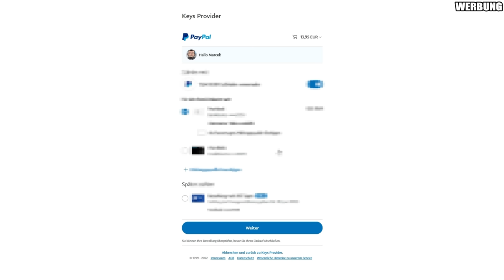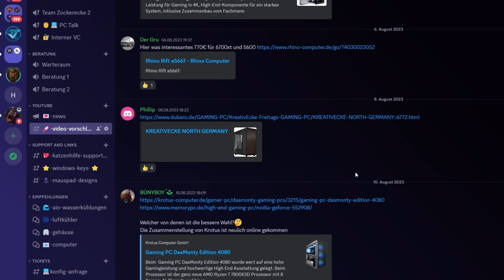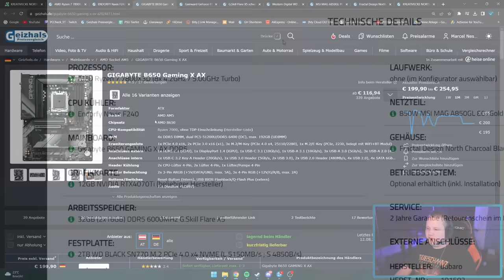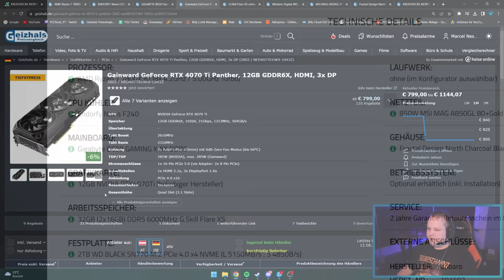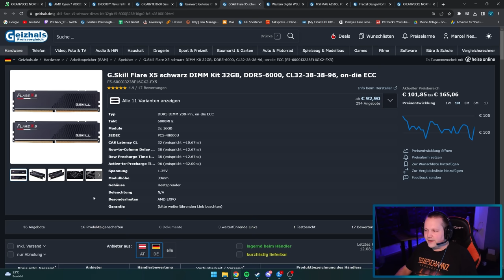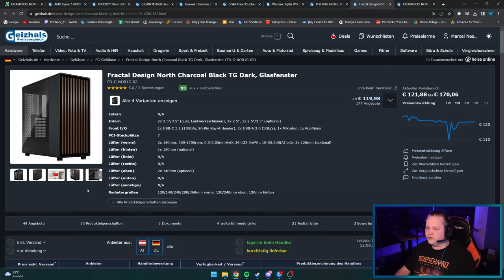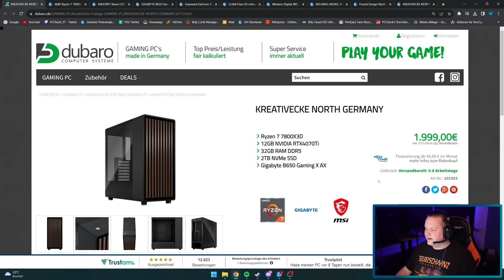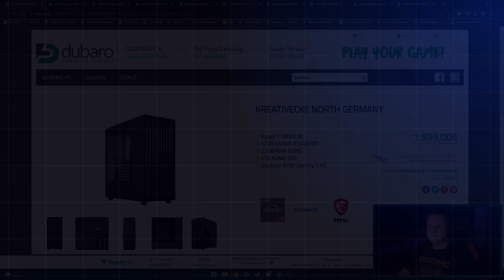DUBARO - KreativEcke North Germany - Taugt der was?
▼ Empfehlungen ▼

 ⇘ Timestamps ⇙

00:00 - Einleitung
00:18 - Werbung
00:59 - KreativEcke North Germany
07:09 - Ergebnis/Fazit

⭐️ Quellenangaben ⭐️